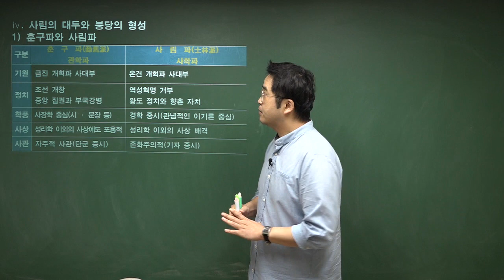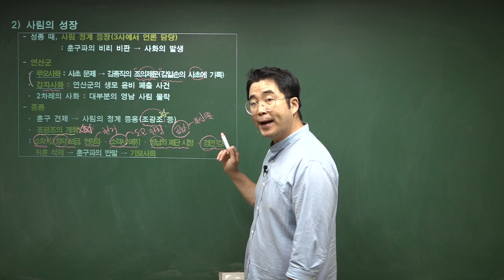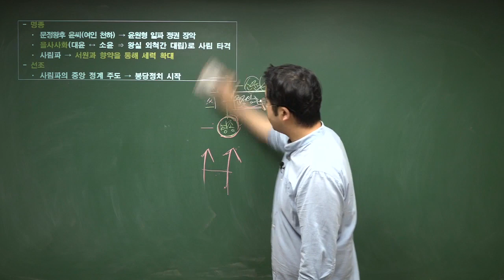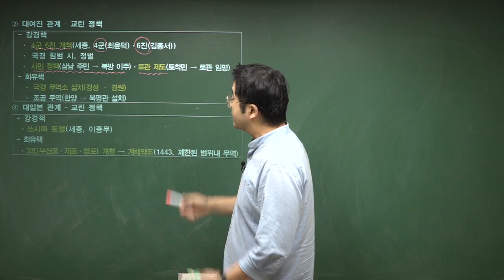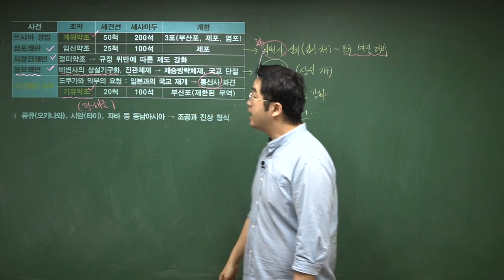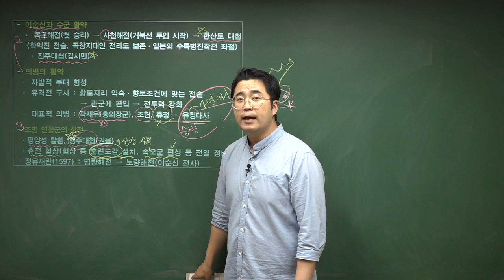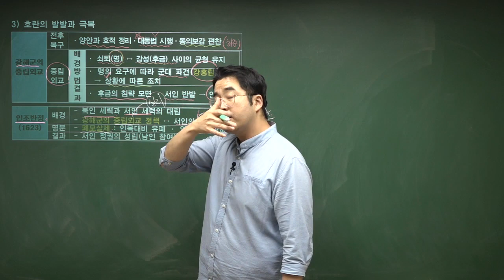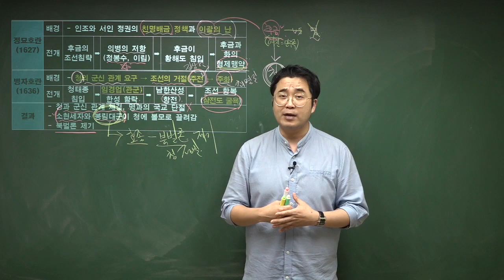[한국사능력검정시험] 15. 근세의 정치3